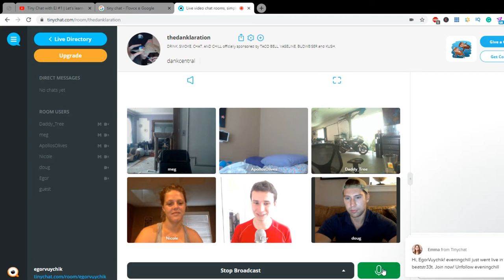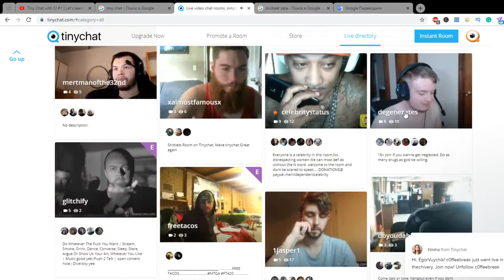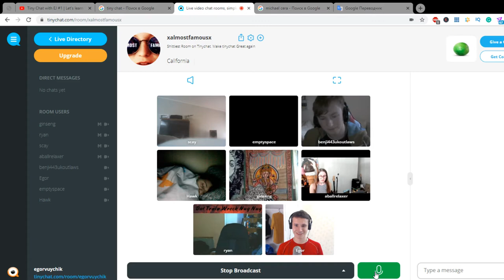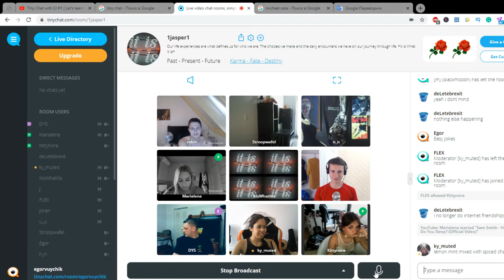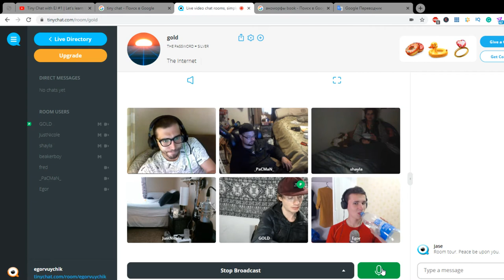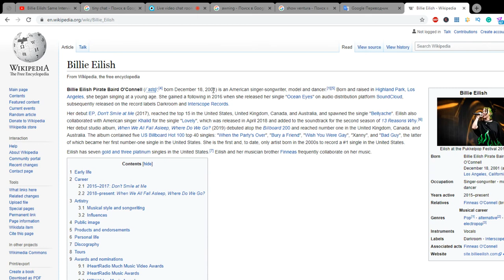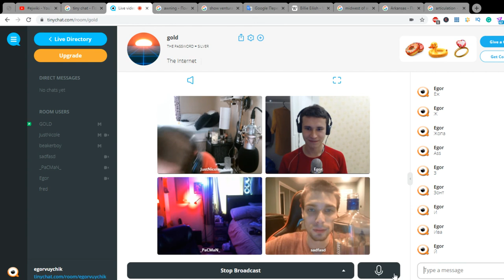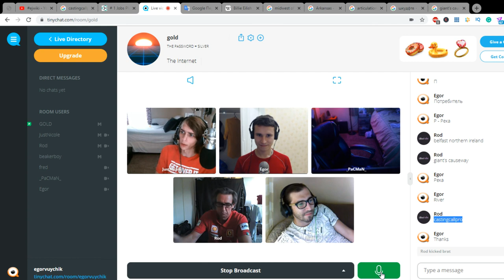Tiny Chat with EJ #3 | Learning English through online conversation | Let's create fluency